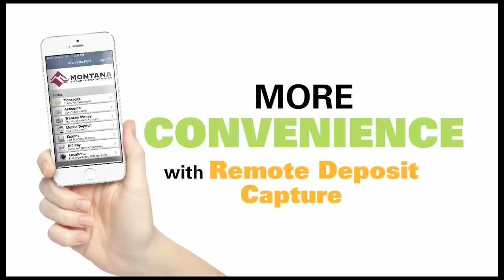Montana Federal Credit Union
It's Time to Expect More From Your More Credit Union. More Convenience With Remote Deposit Capture. More Perks Like Cash Back Checking. More For Your Money and Now More Savings With Auto Loan Rates As Low As 2.75%. Our Experienced Loan Experts Can Help Find a Loan That's Right For You.